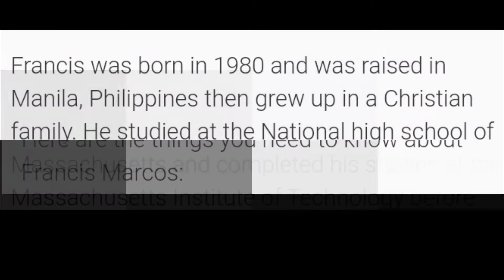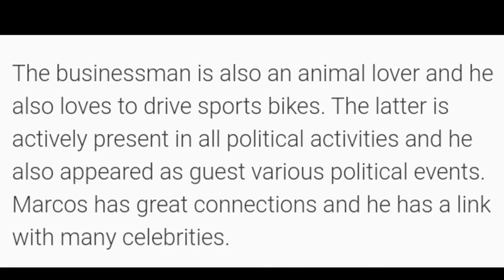Who is FRANCIS LEO MARCOS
kiLalanin natin si Francis Leo Marcos

Ang nag viraL na picture sa sociaL media na
 kasama ang napakagandang asawa ni FLM